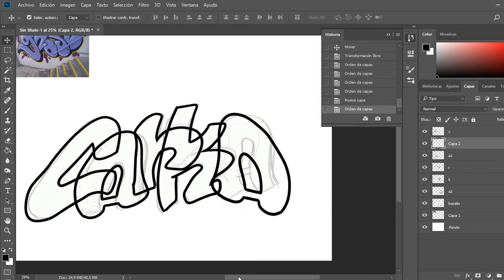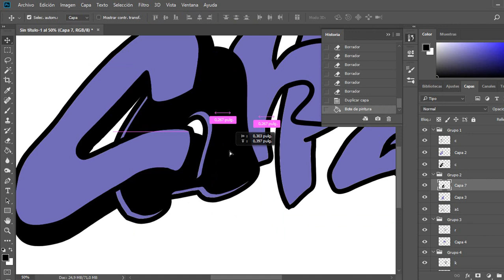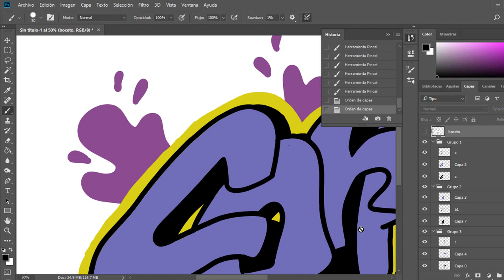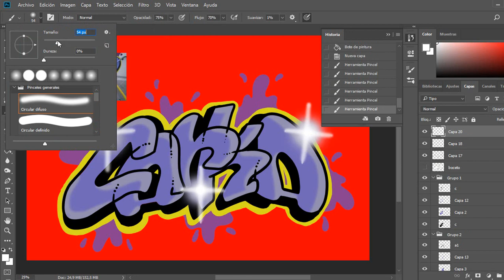IMITANDO GRAFFITEROS 2 *GHOST EA* | Carka Graffiti